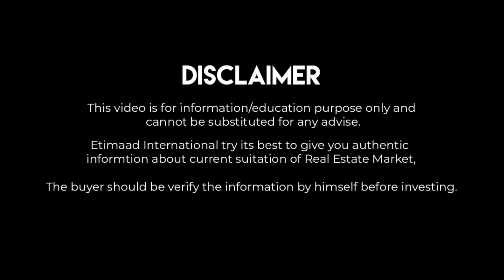H-13 Islamabad Apartments & Shops | Apartments & Shops for Sale in Islamabad.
apartments for sale in islamabad on installments,
commercial shop for sale in islamabad,
shops for sale on installments in islamabad,
shops for sale in islamabad,
apartment on installment,
apartment in islamabad,
apartments in islamabad,
commercial project in islamabad,
shops on installment in islamabad,
apartment in islamabad for sale,
apartment for sale in islamabad,
apartment on installment in islamabad,
apartments for sale in islamabad,
easy installment apartment in islamabad